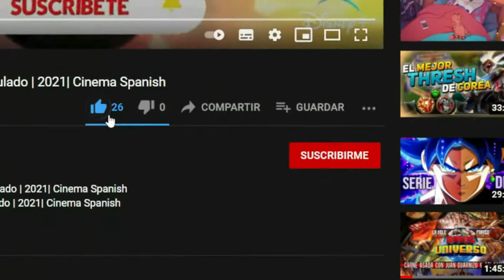Misfit: La serie Netflix Tráiler Oficial Subtitulado En Español | 2021| Cinema Spanish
A los «Misfits» les espera un año asombroso mientras preparan un musical escolar. Cuando la estricta directora prohíbe el espectáculo, Julia debe salvar el día.